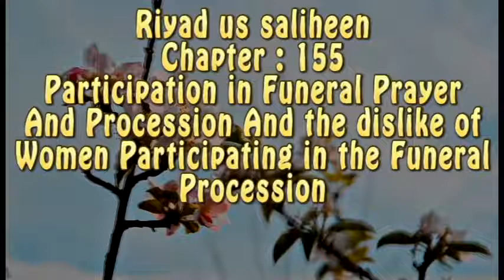Riyadus Saliheen Chapter 155 : Participation in Funeral Prayer and Procession (English)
Riyad-as-Saliheen (The Gardens of the Righteous)
The Book of Visiting the Sick
Riyadus Saliheen Chapter 155 : Participation in Funeral Prayer and Procession and the dislike of Women Participating in the Funeral Procession (English)
By Al-Imam Abu Zakariya Yahya bin Sharaf An-Nawawi Ad-Dimashqi